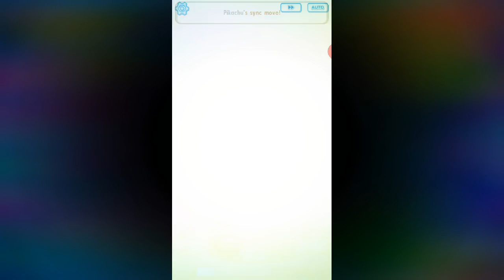Pokemon master gameplay 12 😃😃 new chapter